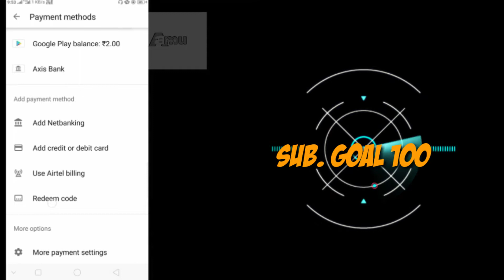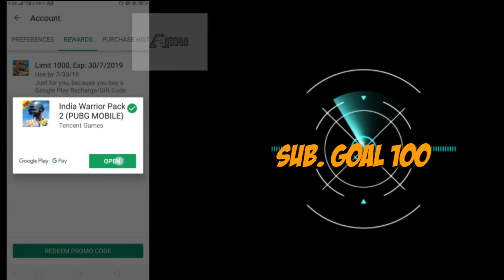Pubg new trick 2019||pubg new trick today||pubg new 5 august 2019 trick.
new vpn trick pubg crates,
new vpn trick pubg create,
new vpn trick pubg crate opening,
pubg new trick glitch,
pubg new trick godzilla,
new vpn trick pubg gun skins,
new vpn trick pubg godzilla,
pubg game new trick,
pubg new trick to get free uc,
pubg new vpn trick to get silver fragments,
new vpn trick pubg germany,
pubg g new tricks,
pubg new trick hindi,
pubg new trick headshot,
pubg uc hack new trick,
new vpn trick pubg in hindi,
pubg new trick in tamil,
pubg new trick in telugu,
pubg new trick in malayalam,
pubg new trick in season 7,
pubg new trick in vpn,
pubg new trick in miramar,
pubg new trick in new update,
pubg new trick investigation,
new vpn trick pubg japan,
pubg mobile new vpn trick 24 june,
new vpn trick pubg 27 june,
pubg ji new trick,
new vpn trick pubg 26 june,
new vpn trick pubg june,
new vpn trick pubg 25 june,
new vpn trick pubg 24 june,
pubg new vpn trick 22 june,
pubg new trick kar98,
pubg new trick kar98 skin,
new vpn trick pubg kr,
pubg kr version new trick,
new vpn trick pubg south korea,
new vpn trick pubg kr version,
pubg ki new trick,
new vpn trick pubg korean version,
new vpn trick pubg mobile kr,
pubg ka new trick,
pubg new trick latest,
pubg new trick latest 2019 by gaming heaven,
pubg new trick loot,
new vpn trick pubg latest,
pubg lag fix new trick,
new vpn trick pubg mobile latest,
new vpn trick pubg lite,
pubg lite new trick,
pubg new trick mexico,
pubg new trick m416 skin,
pubg new trick may 2019,
new vpn trick pubg mobile,
new trick pubg mobile,
new vpn trick pubg malayalam,
pubg me new trick,
pubgm new vpn trick,
pubgm new trick,
pubg new trick new,
pubg new trick new update,
new vpn trick pubg new,
new vpn trick pubg new update,
new vpn trick pubg no uc,
pubg new vpn trick new video,
pubg mobile new new trick,
pubg ka new new trick,
pubg mobile new vpn trick new,
pubg new map new trick,
pubg new tips and tricks,
pubg new trick of vpn,
new trick of pubg,
new trick of pubg mobile,
pubg new outfit trick,
new vpn trick pubg outfit,
pubg new offer trick,
pubg mobile new vpn trick gang of gamers,
new vpn trick pubg only free,
pubg new trick pro,
pubg new trick prime,
pubg new trick pubg new trick,
new vpn trick pubg rp points,
pubg royale pass new trick,
new vpn trick pubg permanent,
new panda vpn trick pubg,
pubg new pan trick,
new vpn trick pubg qbz,
pubg new trick rp,
pubg new trick redeem code,
pubg new trick recall,
new russian vpn trick pubg,
new vpn trick pubg free rp,
new vpn trick pubg free rewards,
pubg new vpn trick redeem,
pubg new rewards trick,
pubg new trick season 6,
new vpn trick pubg season 7,
pubg new server trick,
pubg new vpn trick free skin,
pubg new trick to get,
pubg new trick to get uc,
pubg new trick tree,
pubg new trick taiwan vpn,
pubg new trick tdm,
pubg new trick update,
pubg new trick uc hack,
pubg new trick ump9,
pubg new free uc trick,
new update vpn trick pubg,
new vpn trick pubg without uc,
pubg new trick vpn season 7,
pubg new trick vpn 2019,
pubg new trick vpn taiwan,
pubg new trick vietnam,
new vpn trick pubg,
pubg new trick with vpn,
pubg new trick without vpn,
pubg new vpn trick 100 working,
pubg new weapon trick,
new weapon trick pubg mobile,
pubg new update warehouse trick,
pubg new trick zombie mode,
pubg new trick zombie,
pubg mobile zombie new trick,
pubg zombie mode new trick,
pubg new update zombies trick,
pubg new trick 0.13.0,
pubg new trick 0.12.5,
new vpn trick pubg 0.13.0,
new vpn trick pubg 0.13,
pubg new update 0.13.0 trick.